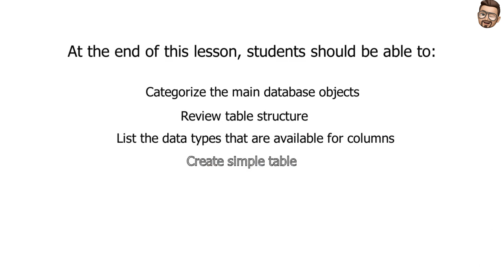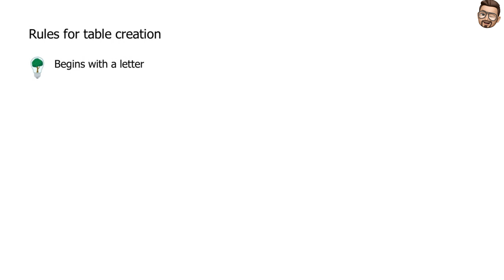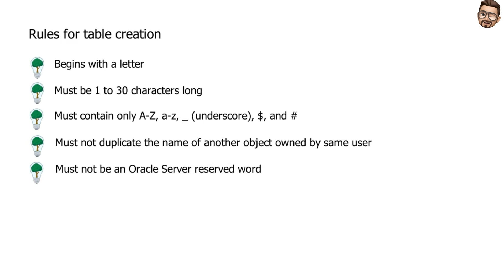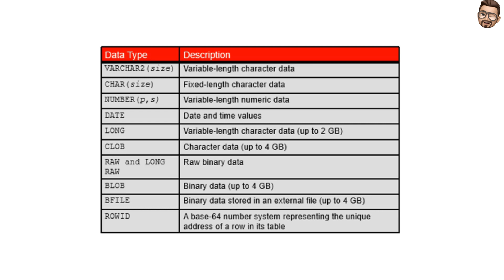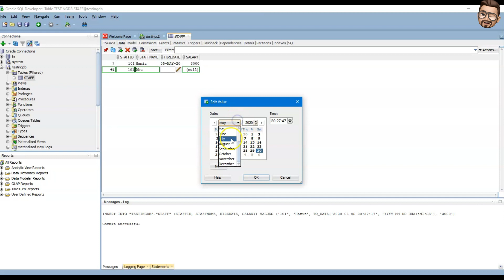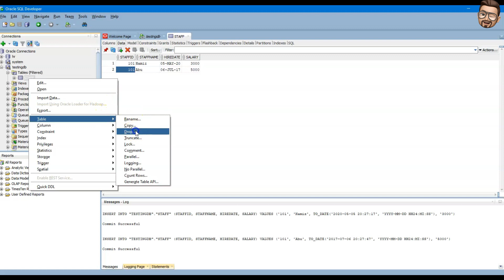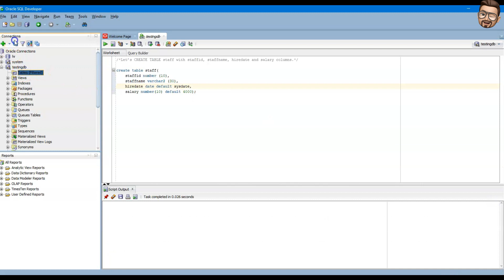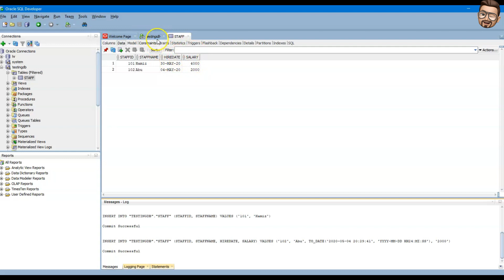Creating Tables & Data Definition Language (DDL) Part 1